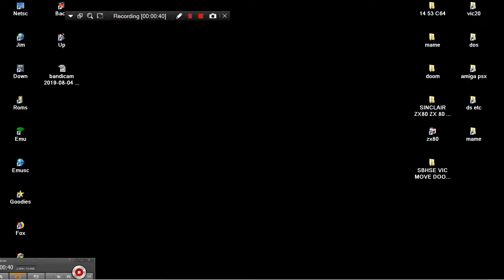ARCADE MACHINES MAME DINGO 1983 ASHBY COMPUTERS AND GRAPHICS LTD